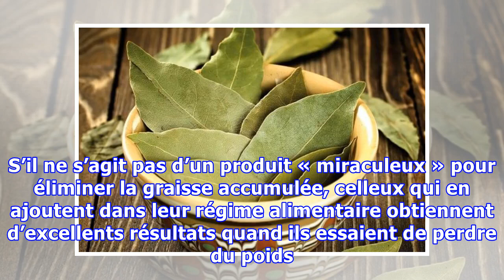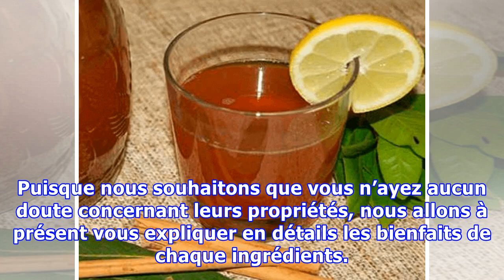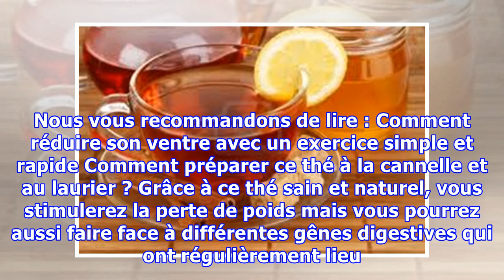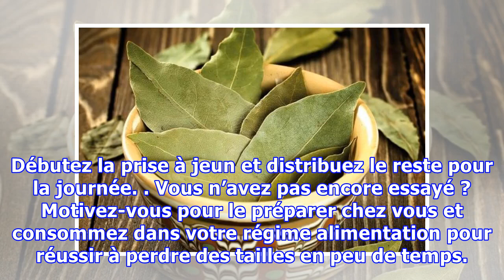Comment préparer un thé à la cannelle et au laurier pour perdre du poids ?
Comment préparer un thé à la cannelle et au laurier pour perdre du poids ? Les propriétés diurétiques et purifiantes du laurier et de la cannelle nous servent non seulement à perdre des tailles mais nous aident aussi à combattre différentes gênes digestives.   Les mauvaises habitudes alimentaires et la sédentarité sont devenus les principaux ennemis du corps sain et du bien-être physique et mental...